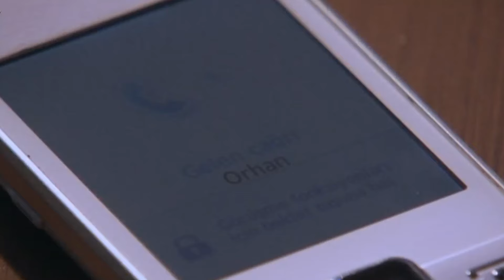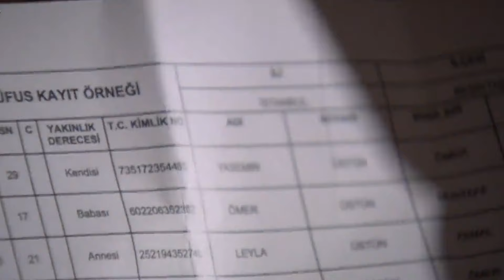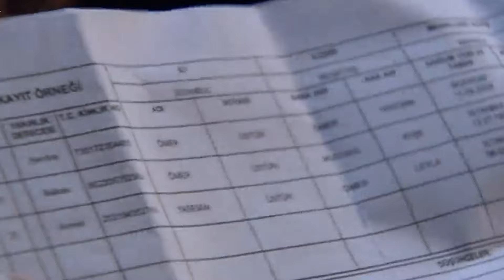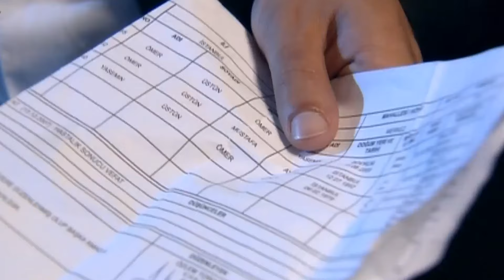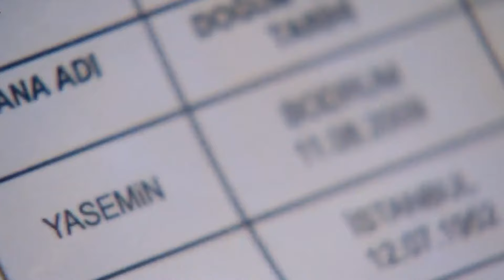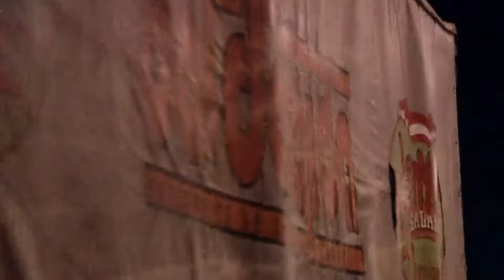Amor y Castigo Capitulo 43 FULL HD | Doblaje Español | Aşk ve Ceza